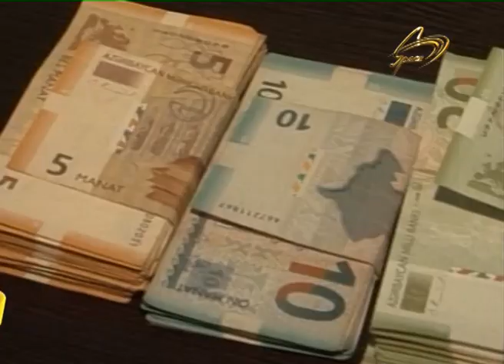QADIN EVDEN OGURLUQ ETDI